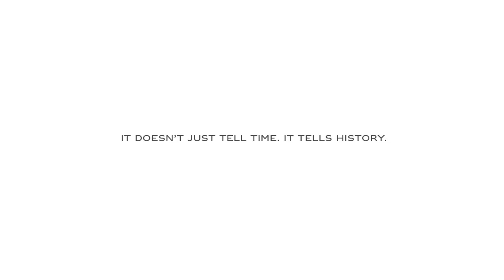Rolex Watches In Cinema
This is the Rolex commercial that aired during the 2017 Academy Awards and features many famous actors and actresses wearing Rolex watches. To learn much more about Rolex in the Cinema visit RolexMagazine.com, and check out this